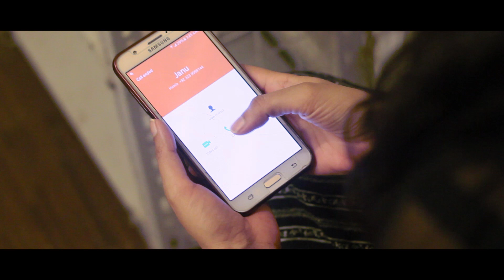The number you have dialed is busy at the moment | Short Film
Green Veins Production rights reserved.